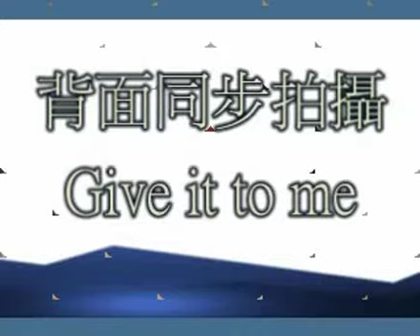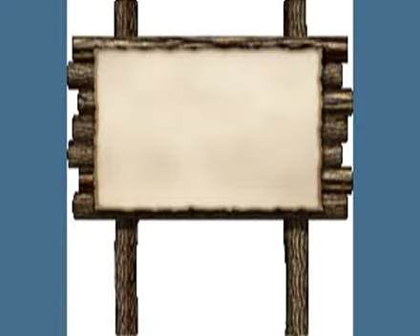極速版街舞solo+分解 97/07/31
超屌的群体極速版街舞 ; 正面背面同步攝影  我們又把音樂調到最快速囉!! 跳得還算滿整齊滴~~ 不錯不錯!!